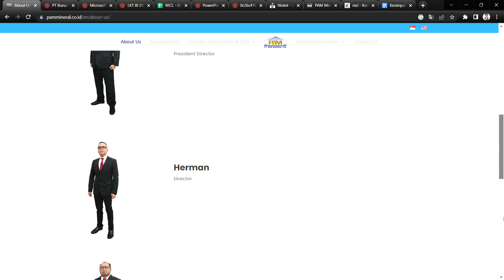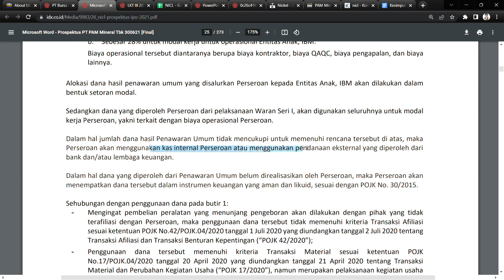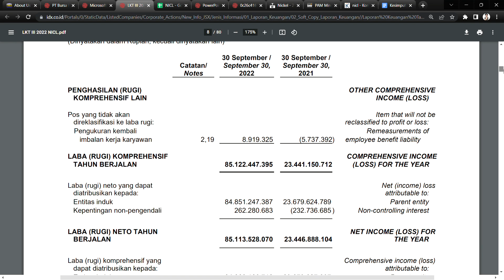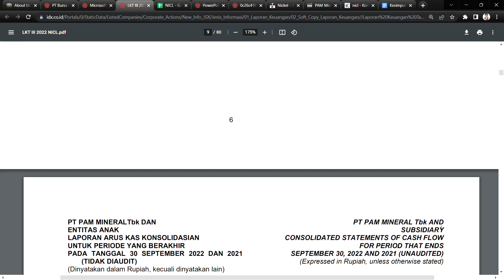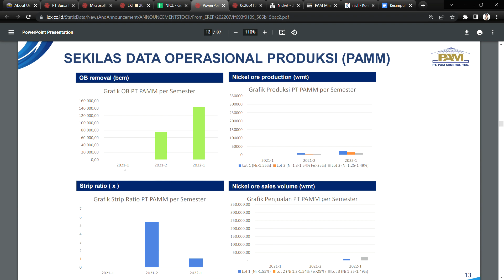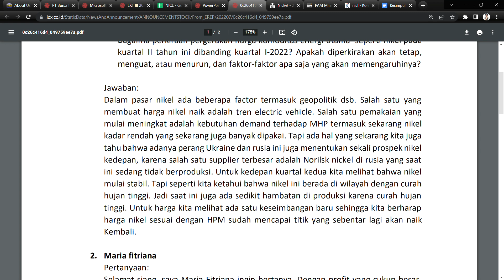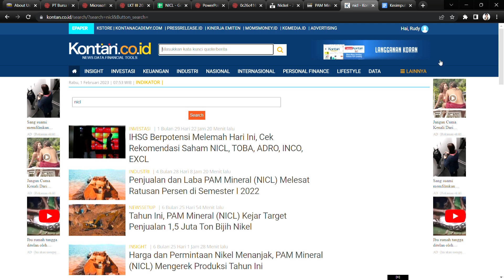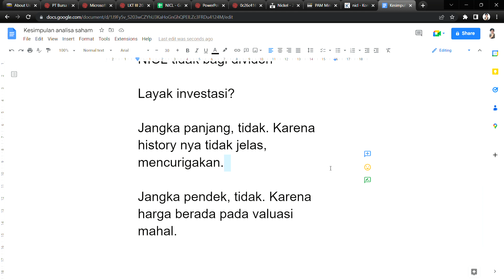Analisa Bisnis Saham NICL ( Pertambangan Nikel ) - PT Pam Mineral Tbk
Jika ada koreksi dan tambahan informasi, silakan tulis di kolom komentar. Teliti terlebih dahulu sebelum berinvestasi pada sebuah saham.